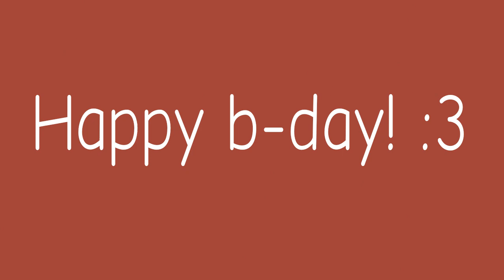Hey juicy // animation meme //gore and flash light warning //gift for tropii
Can't wait till your b dayy!! Yyy!! Hope you feel better!! ❤️ ❤️ ❤️ ❤️ ❤️ ❤️

Fps 12
Time taken :3 days
Flipaclip
Stylus
Mah phone
Ibis paint x
And love(no homo) ❤️❤️❤️❤️✨❤️✨❤️✨❤️✨❤️✨❤️❤️✨❤️